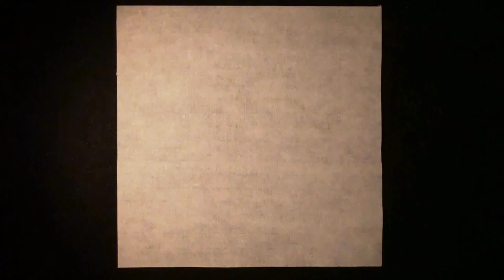ZEN MEDITATION, BRUSH SONG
Artist Nikolai Jelneronov. Magic of Zen art  painting. The lost art of old Chinese sorcerers. The Toltec magic in action. The single stroke art.